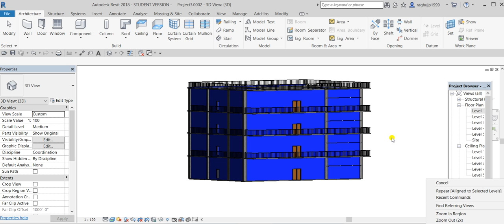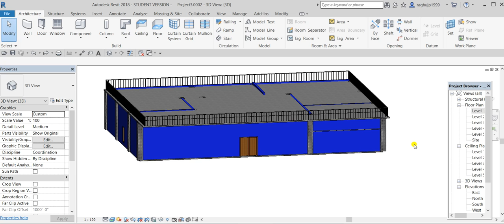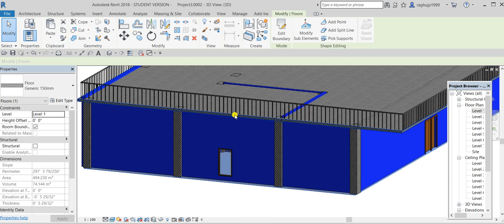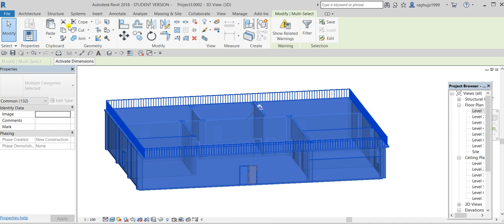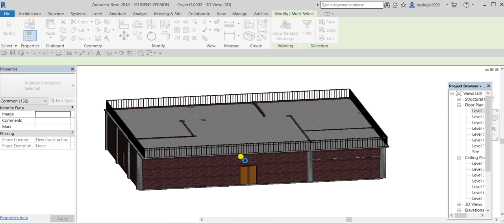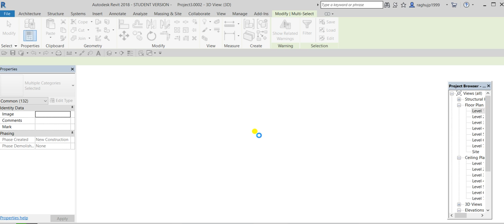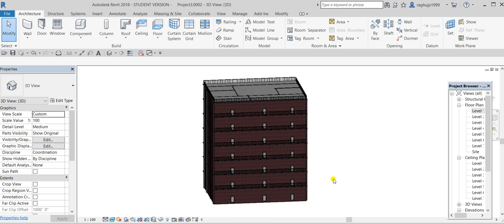revit software में plann का floor नंबर कैसे बढ़ाते है।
A1 CIVIL DREAM चैनल में आपका स्वागत है।
1ST FLOOR TO 7TH FLOOR BUILDING  कमांड USE IN REVIT

CIVIL से RELATED अपडेट VIDEO लाते रहते है.

REVIT ARCHITECTURE का फुल TUTORIALआपको इस चैनल पे मिलेगा।

                      TUTORIAL नमबर 7th
    BUILDING PLANN कैसे बनाते है REVIT सॉफ्टवेयर में।